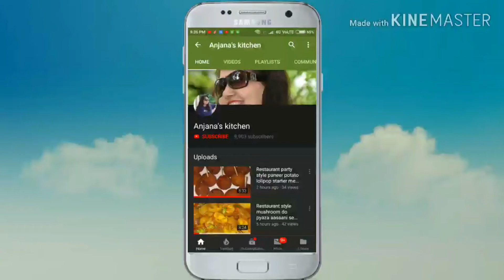देसी स्टाइल मटन करी | Dhaba style mutton curry, Village style mutton curry | Recipe in hindi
आज मै आपको देसी स्टाइल मटन करी की विधि बता रही हूँ, जिसे मैंने कम प्याज मसाले से बनाया है एक बार इस विधि से मटन करी आप जरूर बनाइये आप उंगलिया चाटने पर मजबूर हो जाएंगे |
Ingredients:
Mutton (मटन) - (1/2 kg)
Onion (प्याज) - (3 piece medium size)
Garlic cloves (लहसून) - (10 piece)
Ginger (अदरक) - (1 and 1/2 inch)
Kashmiri red chili powder (कश्मीरी लाल मिर्च पाउडर) - (1/2 tsp)
Meat masala powder (मीट मसाला) - (1 tsp)
Salt according to taste (नमक स्वाद अनुसार)
Mustard oil (सरसो तेल) - (2 tbsp)
Fennel seeds (सौंफ) - (1/2 tsp)
Cumin seeds (जीरा) - (1 tsp)
Dry red chili (सूखी लाल मिर्च) - (1 piece)
Bay leaves (तेज पत्ता) - (2 piece)
Clove (लौंग) - (5 piece)
Black cardamom (काली इलाइची) - (1/2 piece)
Tomato (टमाटर) - (1 piece medium size)
Garam masala powder (गरम मसाला पाउडर) - (1/2 tsp)
Coriander leaves (धनिया पत्ता) - (2 tbsp)